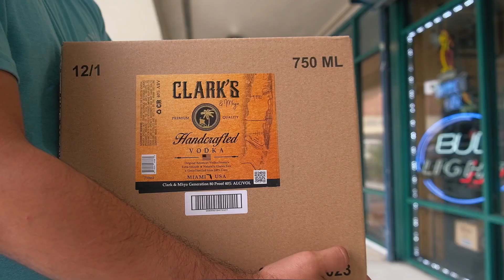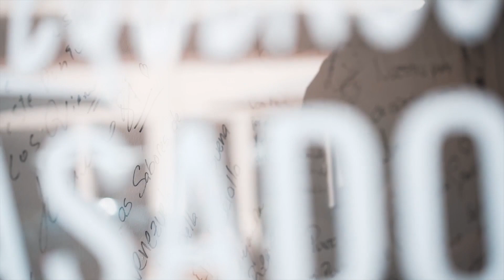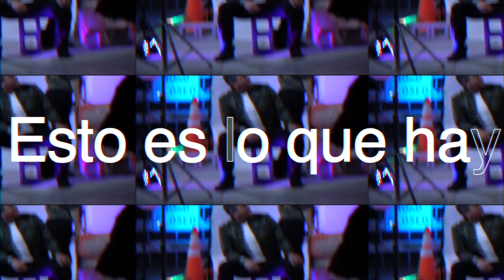Ale y Daniel, Esto es lo que hay! COSAS QUE EXTRAÑAMOS DEL PASADO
Compartimos con ustedes nuestra opinión al respecto de este delicado tema... ustedes que opinan?